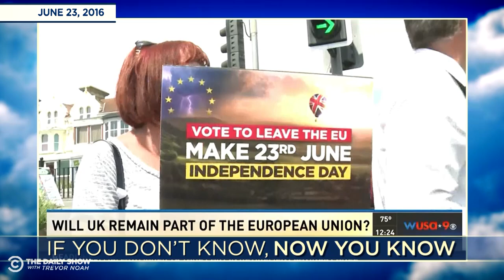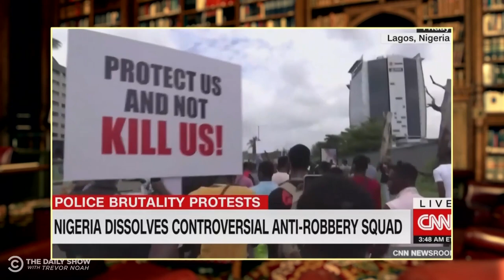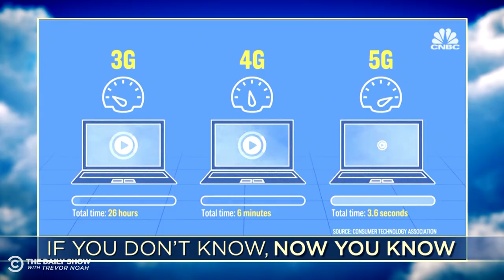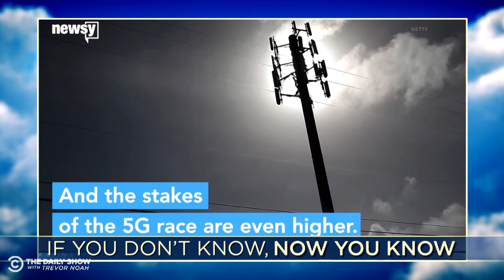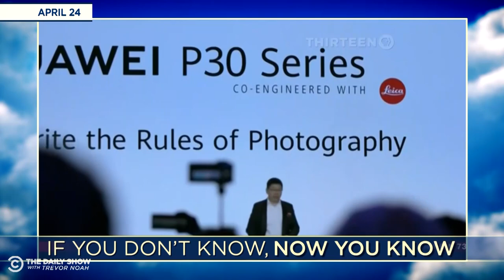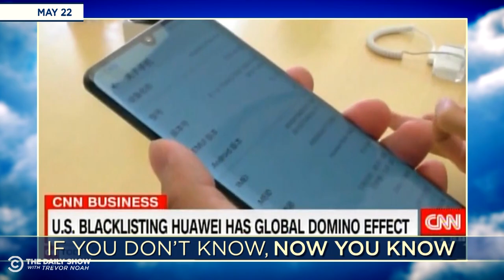If You Don’t Know Now You Know: International Round-Up | The Daily Social Distancing Show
How did Boris Johnson get on the path to becoming the U.K.'s PM? What are the EndSARS protests about? Why are the U.S. and China in a cyberspace race? If you don’t know, now you know.

00:00 - Who Is Boris Johnson?
4:37 - Sudan Overthrows Its Dictator
8:25 - Russia and China’s Bromance
15:11 - Trophy Hunting in Africa
21:51 - Nigeria’s End SARS Protests
28:52 - The Race for 5G